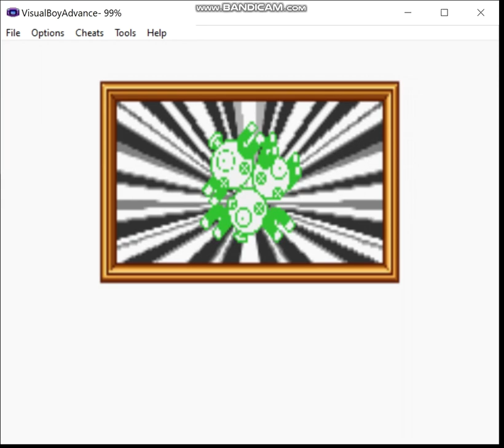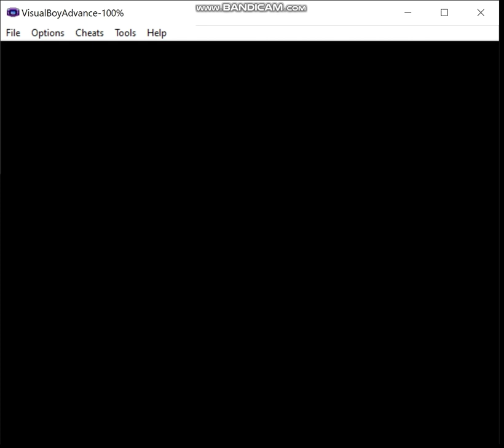Pokemon Eevee Emerald - Steel Monotype, Bonus Episode 3: The King of Cool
In this episode, I compete in the Master Rank Coolness contest.

Ruleset:
1) If I decide not to hack in a starter of the desired type, my normal starter may be used in battle until a pokemon of the relevant type is captured.  The first pokemon of the run must be captured prior to fighting the first Gym Leader.  Obviously, this means that for some teams I may have to cheat, but I prefer to keep that to a minimum, and if I must do this, then I'll attempt to limit myself appropriately.  Of course, if my starter is of the correct type for the given monotype run, this does not apply.

2) A pokemon that is not of the monotype's chosen type is valid to use provided I evolve it prior to entering the Hall of Fame, or complete whatever post-game portion there is in a given game.  For example, let's say I want to do an electric monotype run, I'm allowed to use an Eevee provided that I use a Thunder Stone to evolve it prior to beating the game.

3) No duplicate species on the team by the end.  I may have, say, three Machops at one point on a fighting monotype type, but by the Hall of Fame I must have evolved one of them into Machoke and the other into Machamp if I want to keep all three on the team.

4) No more than two legendaries are permitted on the team, preferably no more than one, ideally none.  Sometimes my options are limited enough that I may end up using, say, Regice on an ice monotype run.

5) Obviously, HM slaves and the like are permitted, I just can't use them in battle.  If I have no choice, then I may only use non-damaging moves until I inevitably lose, or I'll just reset to before the battle depending on what happens and when I last saved.